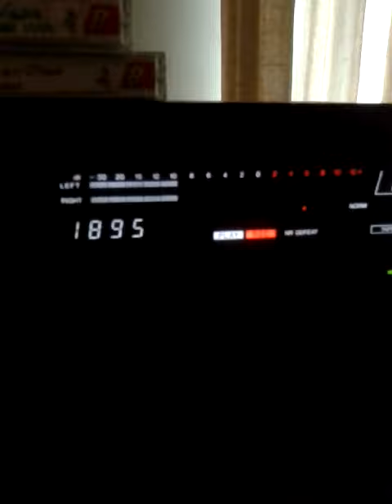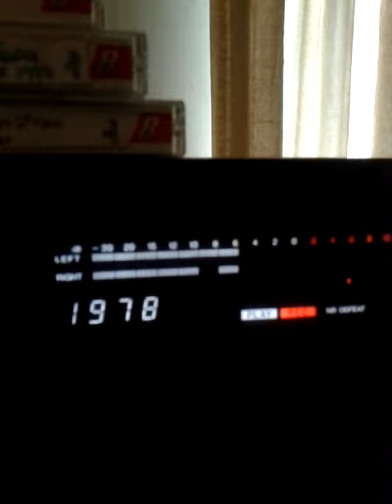Flute sound on dbx2 nr tape